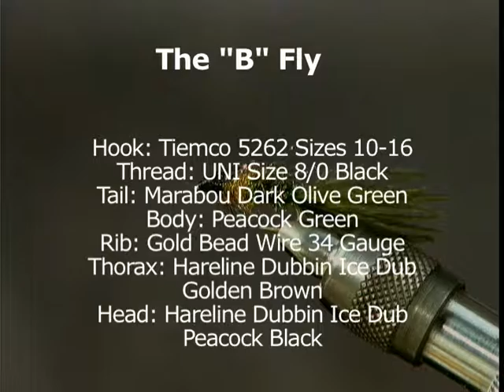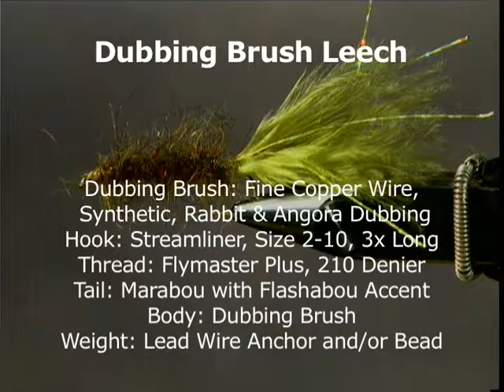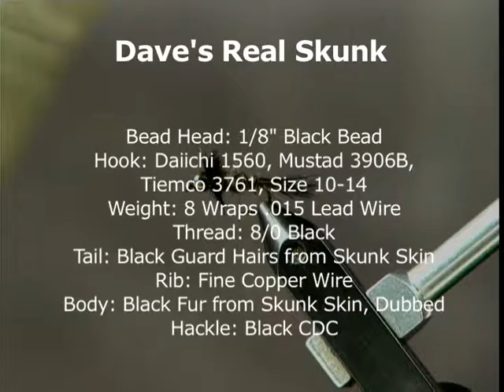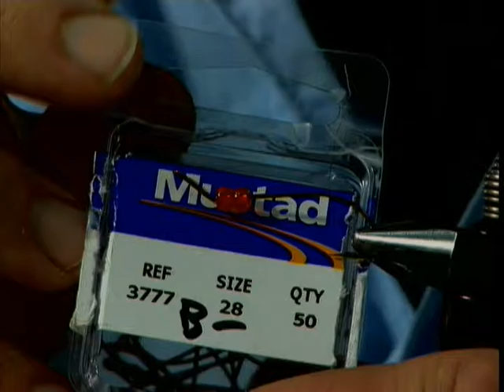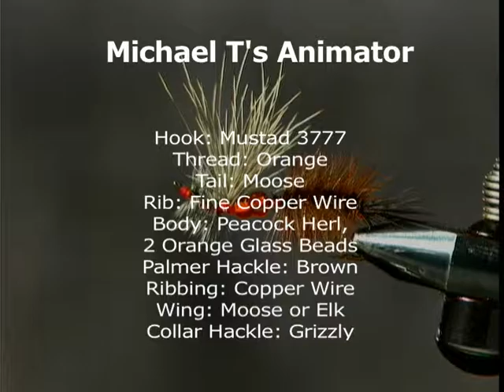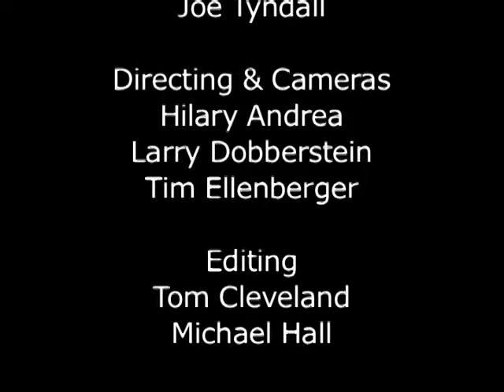2010 NW Fly Tyers Expo Vol 1